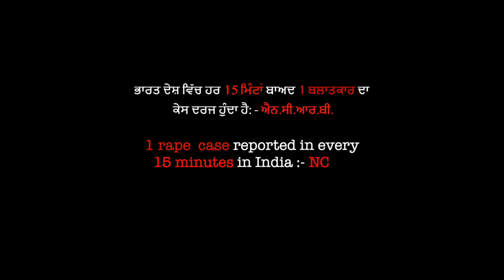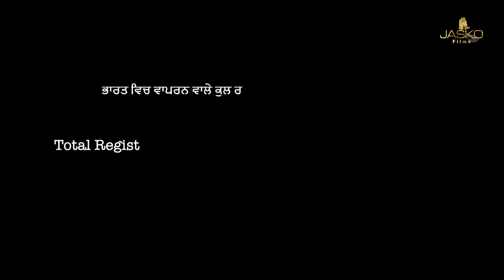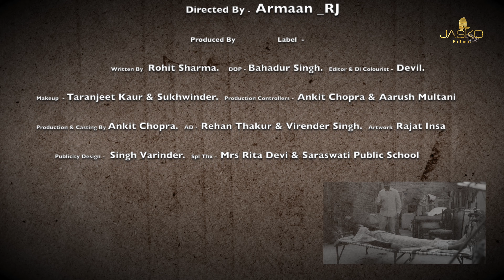BEST Short Film of Year 2023 ( The Pain ) Short Film Part - 1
JASKO RECORDS PRESENTS
Short Film (  THE PAIN  )

Directed by - ARMAAN_RJ

Cast - Aarush Multani, Monika Bhamrah , Twinkle Bhandari , Rehbar Deol , Shivam Sharma , Akhshay Baleem, Param , Mannat Mehra

Child Artist- Avinash Kumar, Kanav Duggal , Aman , Sahil.

Written by - Rohit Sharma.
DOP - Bahadur Singh.
Editor & DI colourist - Devil.
PRODUCER : SUNNYPAL
Makeup - Taranjeet Kaur & Sukhwinder.
Production controller - Ankit Chopra & Aarush Multani.
Casting by - Ankit chopra.
AD - Rehan thakur & Virender Singh.
Art Work - Rajat Insa .
Special Thanks - Mrs Rita Devi & Saraswati Public School